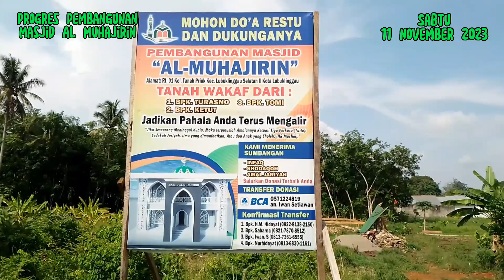EPS 3 PROGRESS PEMBANGUNAN MASJID ALMUHAJIRIN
EPS 3 PROGRESS PEMBANGUNAN MASJID ALMUHAJIRIN Kel.Tanah Periuk Kec.Muara Beliti Kab.Mura telah selesai Pembuatan Pondasi,Selanjutnya akan dilanjutkan kegiatan pembuatan rangka besi tapakan tiang.